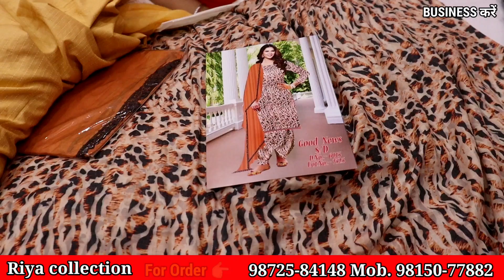12 पिस पर एक पिस फ्री | धमाकेदार ऑफर के साथ आ गए हैं फिर से Riya collection Jalandhar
Riya collection Jalandhar
जो लोग घर पर विजिट करना चाहते हैं या शॉप पर विजिट करना चाहते एक बार बात करके उनसे एड्रेस और लोकेशन मंगवा सकते हैं

Cosmetic Wholesale Market Ludhiana
vedio Link 👇
youtu.be/WFBjbteCVS4

Ludhiana ka sabse sasta blazer showroom
Blazer Wholesale Market Ludhiana
Vedio Link 👇
youtu.be/Ky0SpLm2WTg

Ladies Suits Manufacturer Ludhiana
youtu.be/aSqbVlpxUno

Artificial jewellery Wholesale Market Ludhiana
youtu.be/K5VzQPFdwak

youtu.be/wvUTntLl9WM

youtu.be/j_dc0feexpc

लुधियाने का सबसे बड़ा लहंगा Wholesaler
vedio link 👇
youtu.be/3dsHM76Vz1Q

men's footwear manufacturer Ludhiana
Shoes फैक्ट्री लुधियाना
vedio Link 👇
youtu.be/6pBgh4VvXwA

Delhi Shoes Wholesale
vedio Link
youtu.be/e4Ouo268K50

Pets Shop in Ludhiana
vedio Link 👇
youtu.be/kjeet4yLpIk

jacket factory Ludhiana

youtu.be/t23I-pSJPng

Wholesale Ladies Suits Market Ludhiana,
Suits Manufacturer Ludhiana,
Suits Wholesale Market Surat,
Wholesale Market Surat,,
Suits Manufacturer Ludhiana